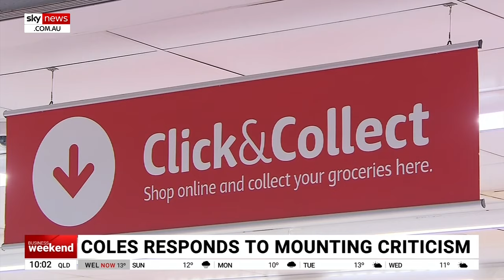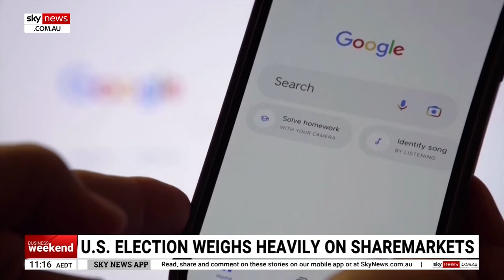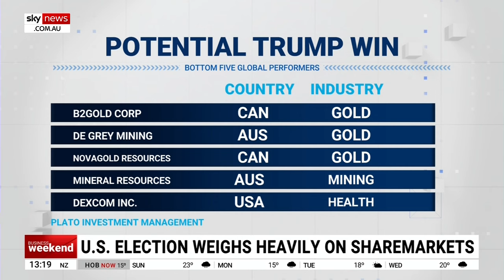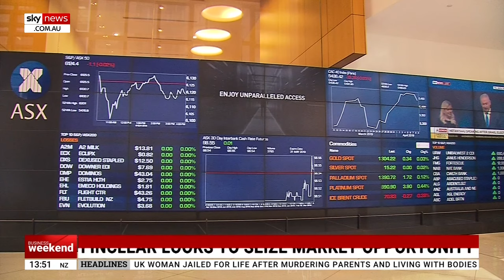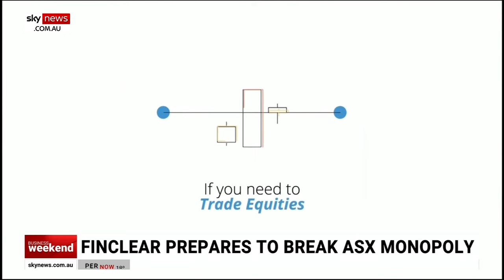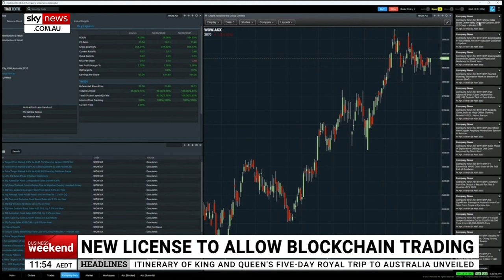Business Weekend | 13 October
Coles unveils a new warehouse in Western Sydney filled with high-tech robots. Plus, the upcoming US Presidential election is a major source of anxiety for many investors.